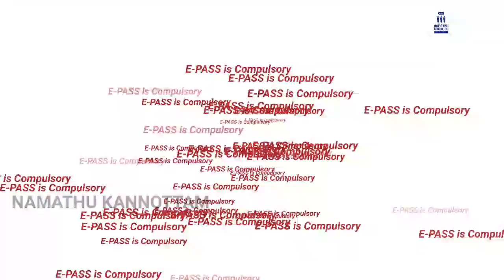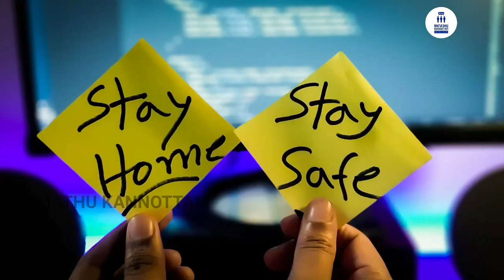India Unlock 3.0 | What’s allowed, what’s not | Rules and Guidelines | Tamil | Namadhu Kannottam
The home ministry announced fresh guidelines on Wednesday under Unlock 3.0 to relax lockdown restrictions in areas outside containment zones. They take effect on Saturday, which set to return means of livelihood to a large segment of people but there are yet some activities that are barred differently in Tamilnadu as per needs.

- Namadhu Kannottam